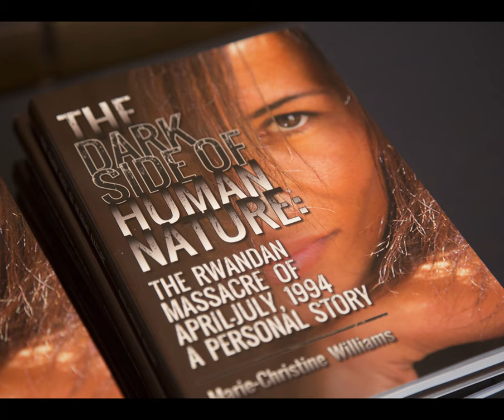Rwanda Genocide Survivor Marie-Christine Williams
Speaker Introduction Video:

Rwanda Genocide Survivor Marie-Christine Williams speaks for Fort Leonard Wood's 2019 Women's History Luncheon.

Learn more about Marie-Christine Williams by visiting her and follow her on your favorite social media app.